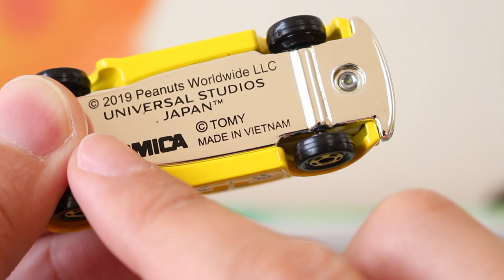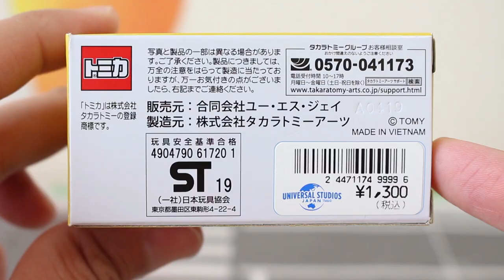USJ行ったらこれは買わなきゃね！！【USJ】スヌーピータクシー SNOOPY TAXI 【トミカ】 UNIVERSAL STUDIOS JAPAN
USJ行ったらこれは買わなきゃね！！USJには行ってないけど･･･（笑）

★関連動画
USJ限定NEWトミカ発売！！【USJ】ルパン三世 トミカ カーチェイスXRライド
来場記念・初回・通常トミカ3台で比較！！【日産車体来場記念】NISSAN NV200 TAXI【非売品】

          効果音ラボ